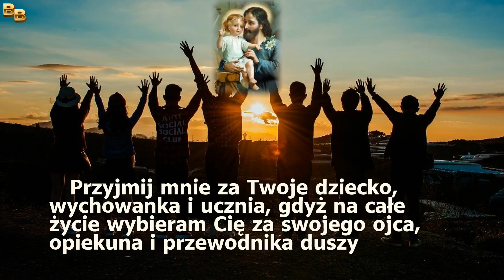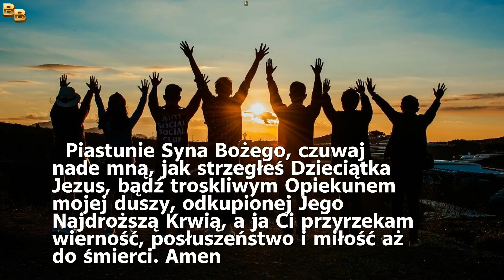Ofiarowanie się młodzieży świętemu Józefowi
Święty  Józefie,  najdroższy  po  Jezusie  i  Maryi  mojemu sercu. Tobie się poświęcam i oddaję, jak Ci się powierzyli Jezus i Maryja. Przyjmij mnie za Twoje dziecko, wychowanka i ucznia, gdyż na całe życie wybieram Cię za swojego ojca, opiekuna i przewodnika duszy.

Najlepszy mój Ojcze, święty Józefie, prowadź mnie prostą drogą do Jezusa i Maryi.

Naucz mnie kochać mego Pana i Jego Matkę, czystą i ofiarną miłością, dobrze się modlić i być posłusznym woli Bożej.

Naucz mnie walczyć ze złymi skłonnościami mojej skażonej natury, z pokusami ciała, świata i szatana.

Naucz pracy nad kształtowaniem charakteru i umiejętności nabywania cnót.

Wzbudź i podtrzymuj we mnie zapał dążenia do świętości, zgodnie z zaleceniem Chrystusa: „Bądźcie doskonałymi, jak Ojciec wasz Niebieski doskonały jest”.

Piastunie Syna Bożego, czuwaj nade mną, jak strzegłeś Dzieciątka Jezus, bądź troskliwym Opiekunem mojej duszy, odkupionej Jego Najdroższą Krwią, a ja Ci przyrzekam wierność, posłuszeństwo i miłość aż do śmierci. Amen